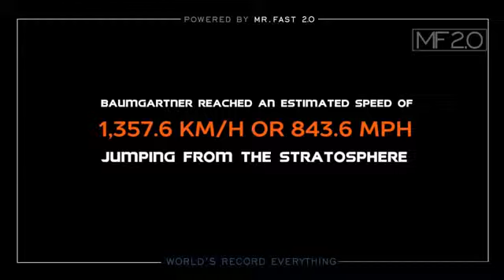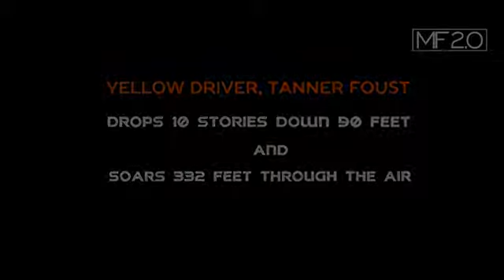World's Record Everything 4 ● Top 10 INSANE Guinness Record